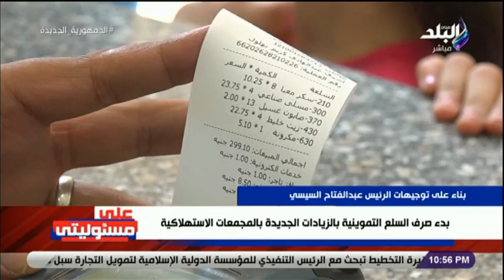بناء على توجيهات الرئيس السيسي ..بدء صرف السلع التموينية بالزيادات الجديدة بالمجمعات الاستهلاكية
جزء من حلقة اليوم 3 سبتمبر 2022 من برنامج على مسئوليتي وفيها تفاصيل منتدى مصر للتعاون الدولي الانمائي ومناقشة قضية تغير المناخ في العالم والحلول المطروحة له و موقف مصر من القضية الليبية وصرف السلع التموينية بالزيادات بعد قرار الرئيس السيسي وتفاصيل استثمارات مصر في الطاقة النظيفة والخضراء وازمة الامن الغذائي والجفاف وارتفاع الاسعار وازمة الغاز وتفاصيل انشاء المدن الذكية في مصر وتهديدات بوتين لاوروبا بشأن الغاز واحمد موسى يعلق على كلمة جون كيري ويشرح الفرق بين فيروس كورونا وجدري القرود وطرق انتقال العدوى وتفاصيل زيادة السرقات في بريطانيا وتشديد الامن ويعلق ايضا على مستوى اداء ليفربول الحالي